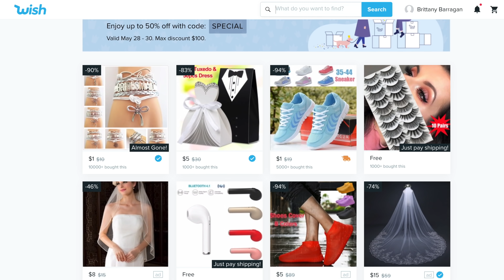BOYFRIEND RATES MY OUTFITS - Wish App Dresses for under $15! | BrittanyBearMakeup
Hey bear fam! Today’s video my boyfriend rates my outfits from the Wish App! I will be showing you all 6 dresses purchased on the wish app for $15 dollars or less! You guys won’t believe how amazing they look on and how inexpensive they were! 😘

DRESSES 👗